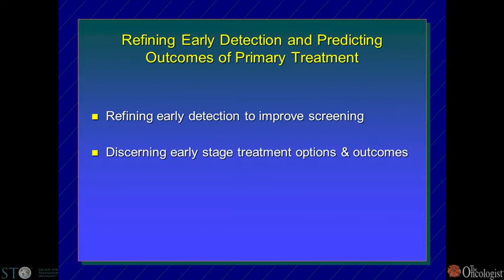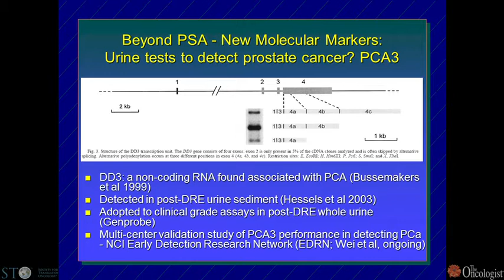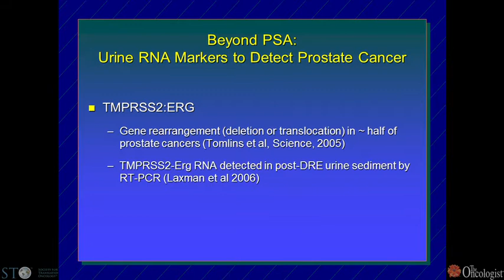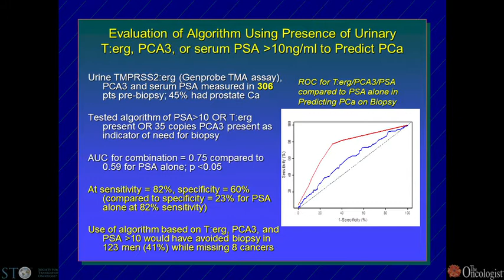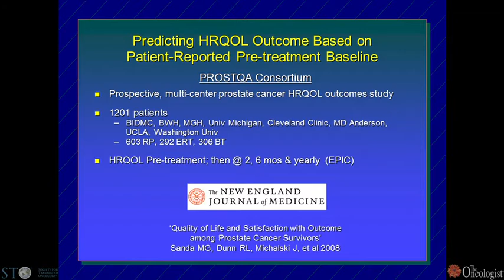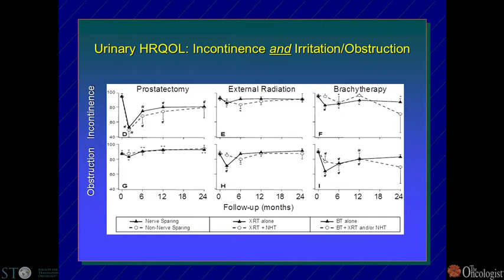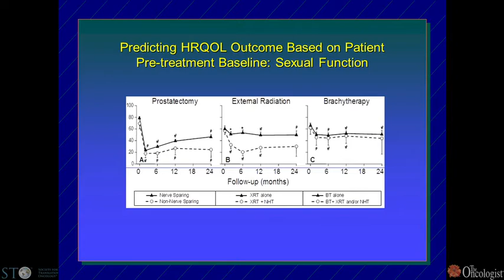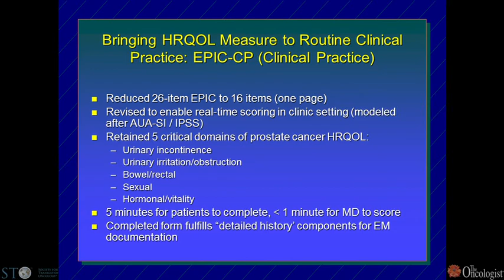Refining Early Detection and Predicting Outcomes of Primary Treatment - Martin Sanda, MD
A Lecture by Martin Sanda, MD
Prostate Cancer: Progress and Promise